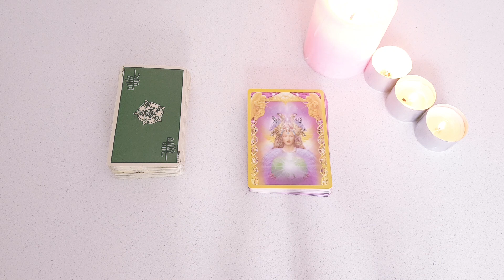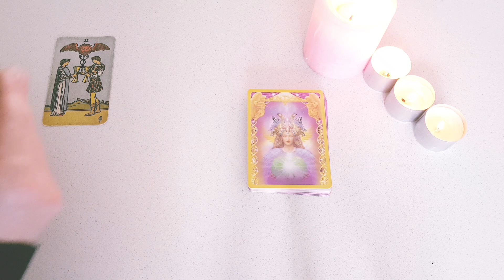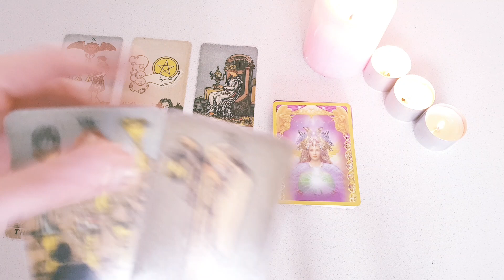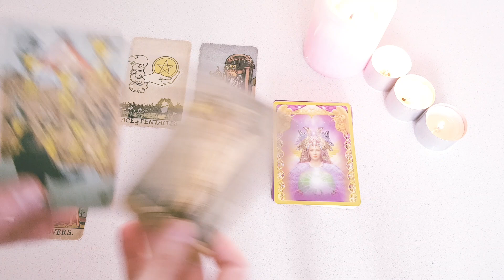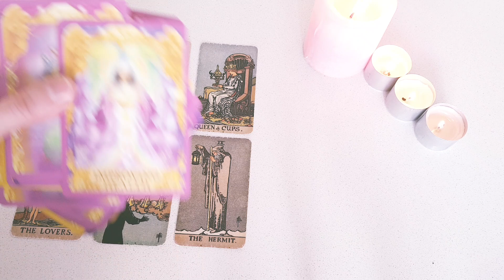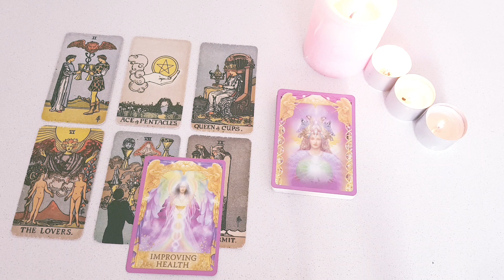GEMINI - NOT OVER YET 🔥😱19 - 25 July 2021 Weekly Tarot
BONUS 19 - 25 July 2021 Weekly Tarot 🌙